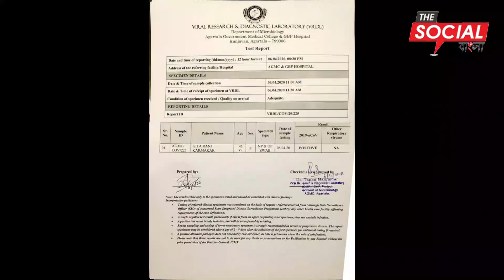Breaking News ll ত্রিপুরার প্রথম করোনা আক্রান্ত পাওয়া গেলো উদয়পুর থেকে